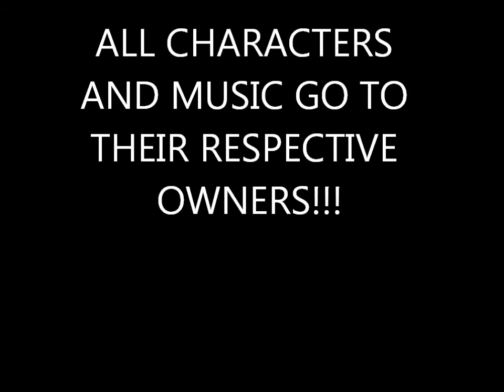S&MM Plush Short: Sonic's April Fools (APRIL FOOLS DAY SPECIAL)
HAPPY APRIL FOOLS DAY EVERYONE! To celebrate, I present you this Sonic Plush Short. What kind of pranks does Sonic do on April Fools?